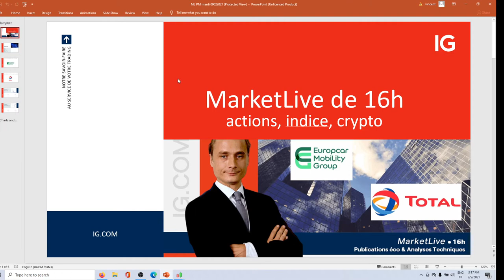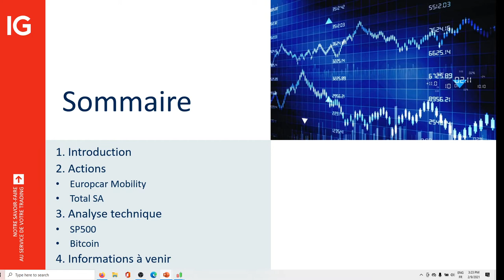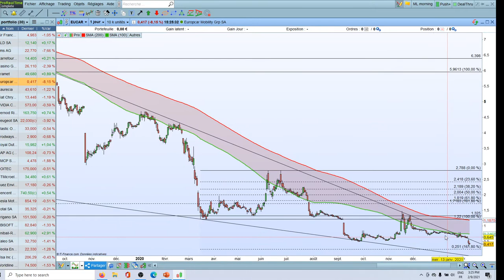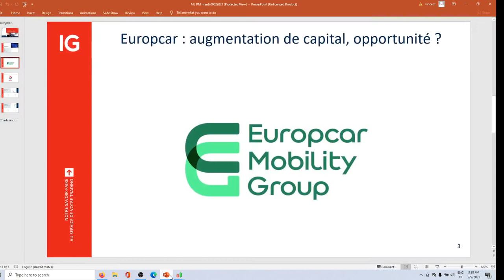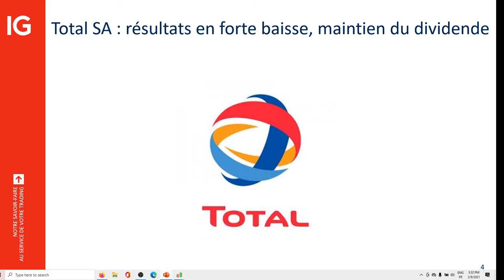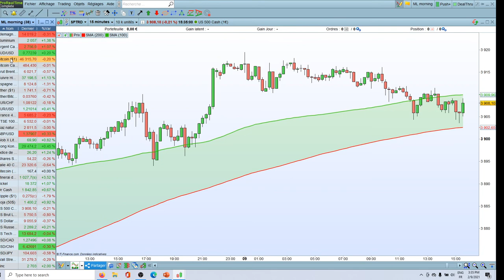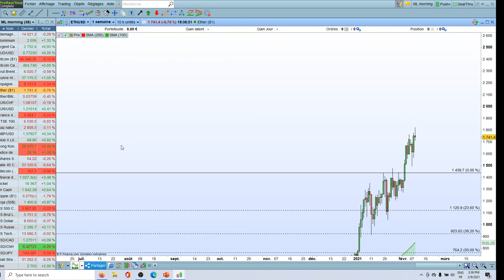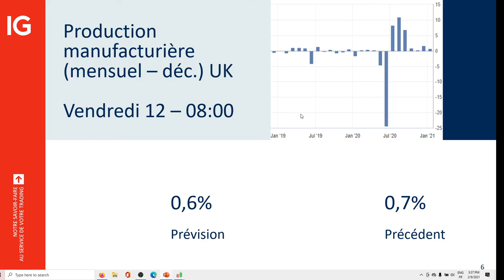MarketLive​​ 16h - Mardi 09 février 2021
🔴   Analyse Europcar et Total

75% des comptes d’investisseurs particuliers perdent de l’argent lorsqu’ils investissent sur les CFD avec IG*.